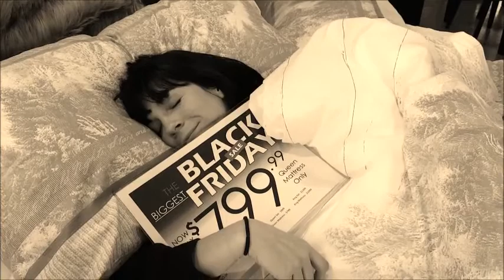Hotchkiss Black Friday parody video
Just for fun video for another remote broadcast - written, performed, and edited by me